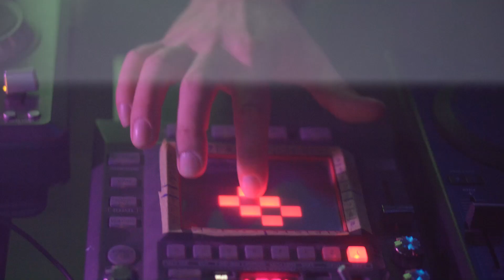VLOG Vampiriada Carnival 2020 - VLOG na KWARANTANNĘ gotycka impreza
Cześć! Dzisiaj mam dla Was vlog z Vampiriady Carnival (gotyckiej imprezy w Warszawie). Z wielu powodów nie byłam go wstanie zmontować wcześniej, mam nadzieję że mimo opóźnienia film Wam się spodoba.

Możecie wesprzeć klub VooDoo w tym trudnym dla klubów czasie:
Jeśli chcecie wesprzeć mnie także, to nie jest dobry czas dla freelancerów - zapraszam tutaj:

Zapraszam na grupę na fb, udostępniamy tam linki do imprez online!

Zachęcam do oglądania innych filmów na kanale! Są pogrupowane w playlisty, żebyście mogli łatwo znaleźć interesujące was tematy!

Od niedawna również Tiktok @fallka_womanincorset

Jak zawsze, absolutnie # nonsponcored
Wszystkie wyrażone w filmie opinie są moje subiektywne i można się z nimi nie zgadzać :)